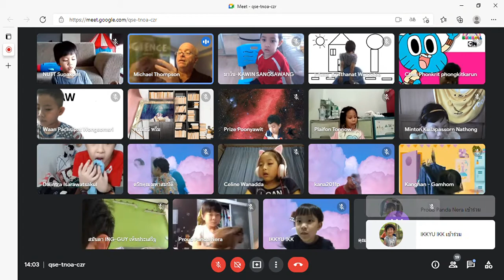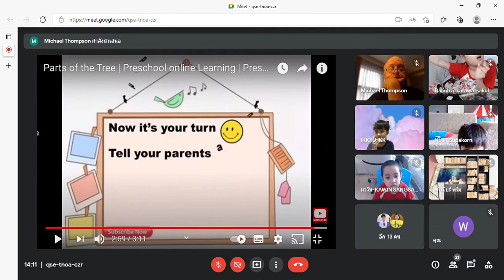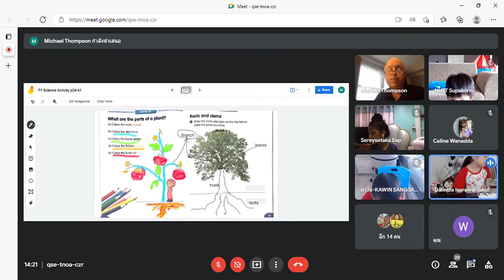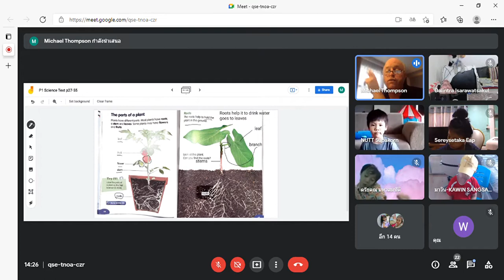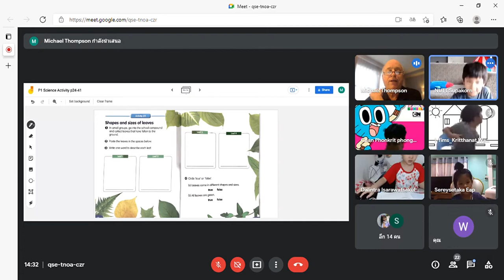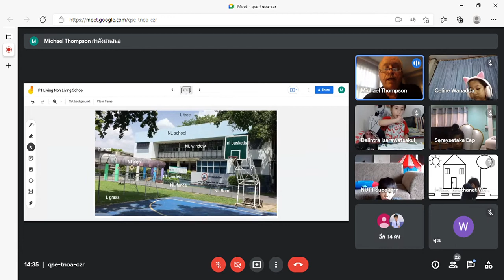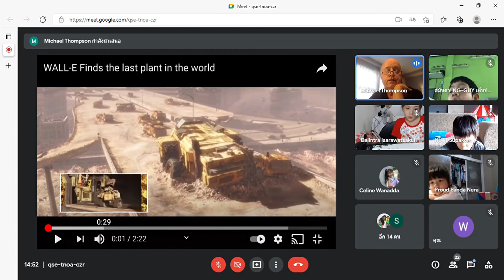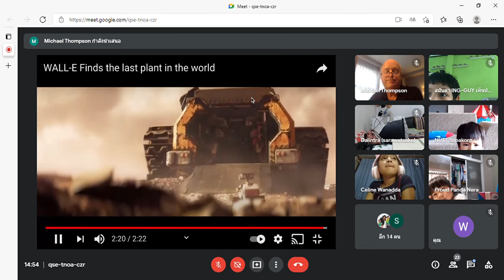Google Meet Science P.1/1 (23/8/2021)